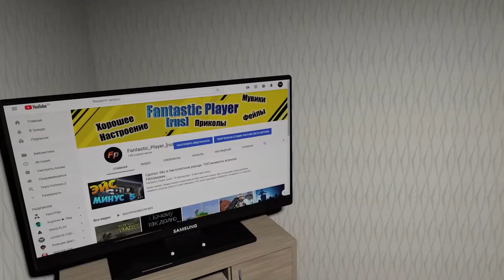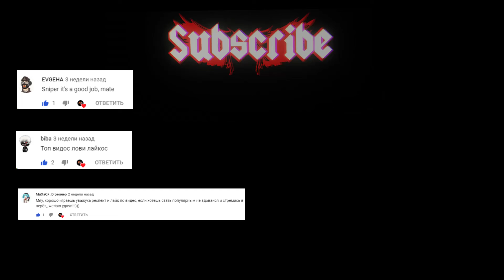Почему так часто стримы и прочие обсуждения... РАЗДАЧА ВЕЩЕЙ!!!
Спасибо каждому из вас кто задонатил мне, я рад что есть такие люди!) Мне очень приятно (у меня на день рождения сравнимое ощущение было). Завтра стрим в 7.00 или 7.30 по МСК. А если вам интересно чтобы я лучше ответил на какой либо вопрос пишите в чат, я его постоянно читаю (но не во время игры в CS GO и т.д.).